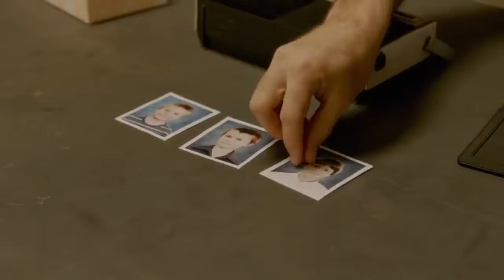The Devil's Knot Trailer 1 (2014)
"'Devil's Knot' tells the compelling story of three teenagers accused of the brutal 1993 murder of three 8-year-old boys in Memphis, Ark. - two of them sentenced to life imprisonment and one to death. The film explores the lives of deeply misunderstood outsiders, their families and communities, and their darkest fantasies. The conviction of the West Memphis Three - Damien Echols, Jesse Misskelley, Jr., and Jason Baldwin - riled the American justice system, shocked a tightly knit religious town and outraged the nation.